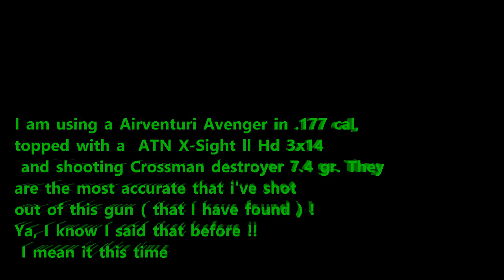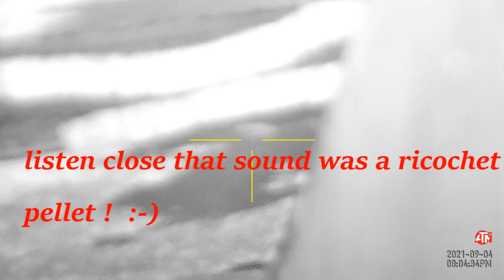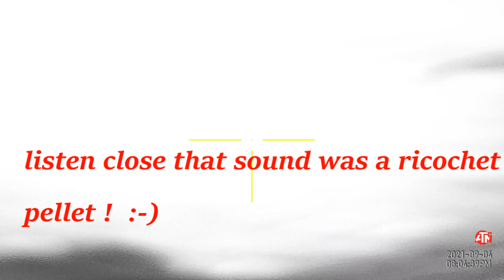X-Sight ll Egg Farm Ratting l 2021